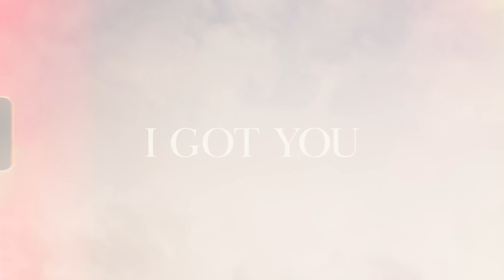Erin Kinsey - I Got You (Official Video)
Official Video for "I Got You’ by Erin Kinsey.